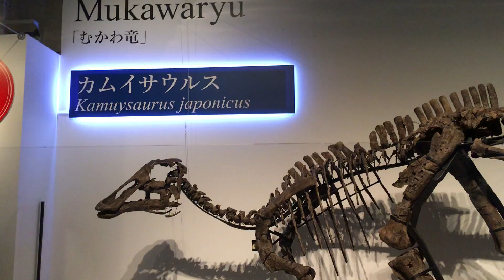恐竜博2019／カムイサウルス♪